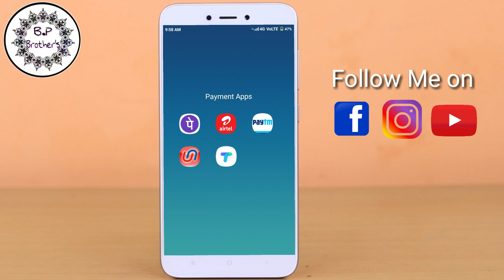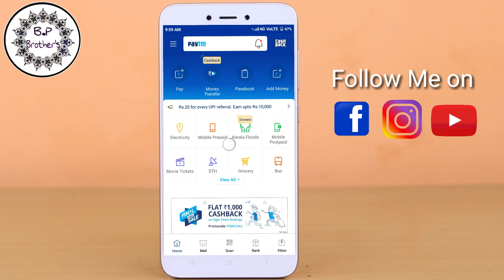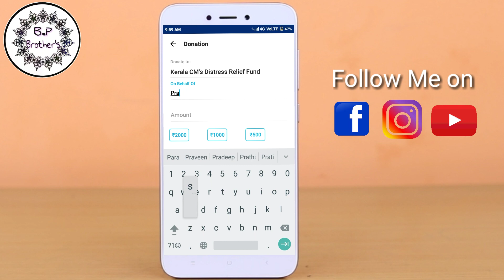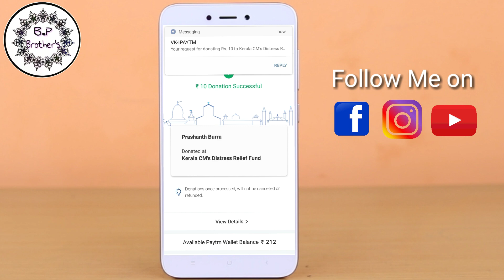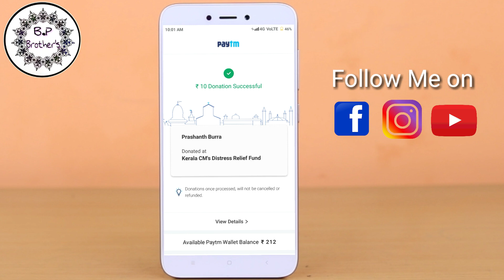DO YOU WANT TO HELP KERALA//HELP KERALA BY GIVING FUND FROM HOME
It's PRASHANTH BURRA✔️